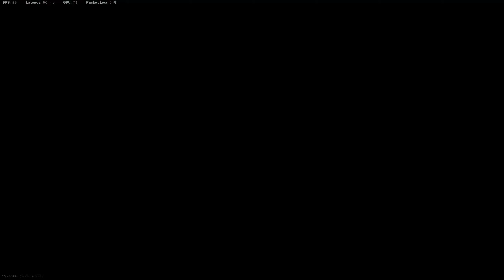Call of Duty Modern Warfare F*&ing NICE!